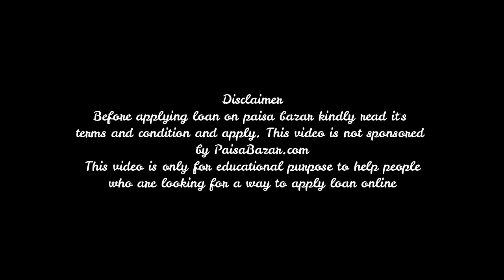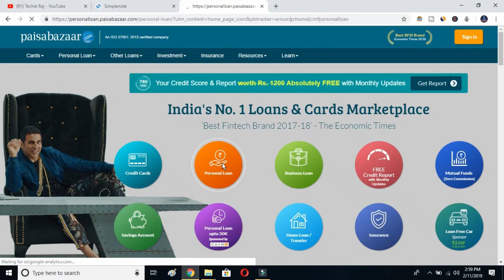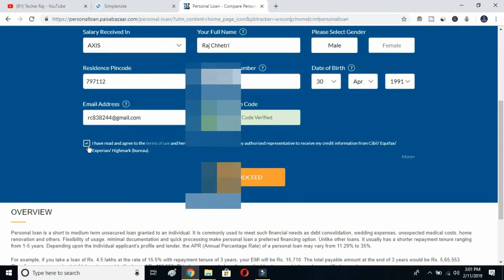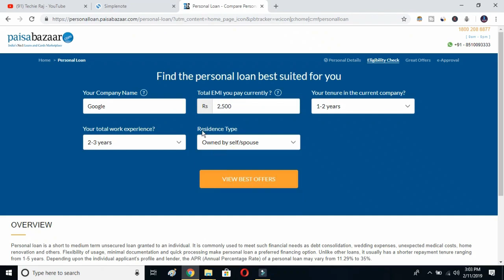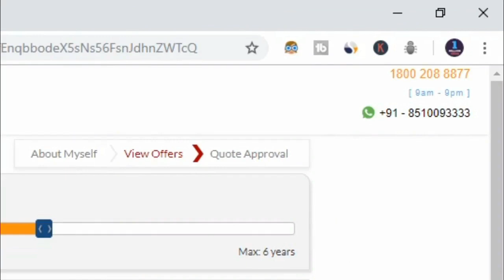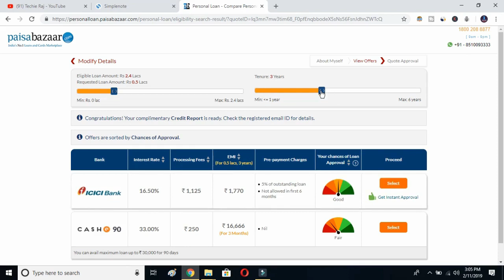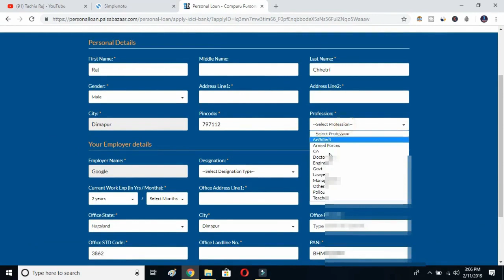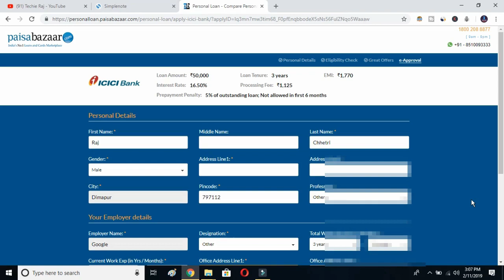Kotak Mahindra Bank Instant Loan Apply | How to apply personal loan in Kotak Mahindra Bank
3. Earn Money With Kwai App

4. Make Money With PayBox

5. Top 5 Earning App